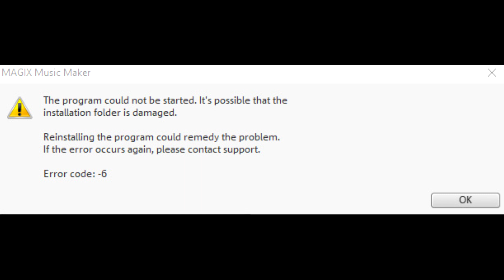What's your opinion on this error #1 and #2